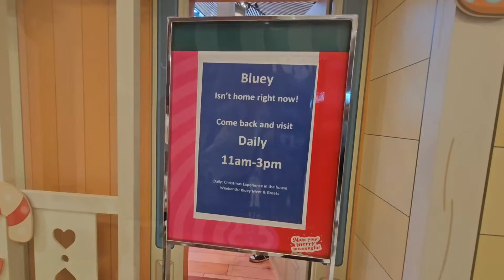BLUEY MYER CHRISTMAS WINDOWS 2023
Bluey is a very popular Australian animated TV series. Celia & Rose are one of the biggest Bluey fans 🤗 This year, Myer Windows' theme is BLUEY. We came on Sunday late afternoon (around 5 pm), and we waited for an hour. After that, we also went  to check out the Bluey House inside Myer Bourke St Mall, level 6.